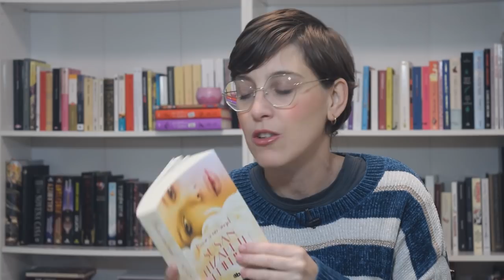RESUMEN ULTIMAS LECTURAS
Hola amigas y amigos lectores! Esta semana vuelvo con un vídeo en el que os hablo de algunas de mis últimas lecturas, que no han sido pocas precisamente. Espero que os guste y que me perdonéis las últimas ausencias.

- "La casa de padre" de Karmele Jaio
- "Los amigos" de Kazumi Yumoto
- "Gambito de dama" de Walter Tevis
- "Besar a un ángel" de Susan Elizabeth Phillips
- "La herencia"  de Matthew López
- " Claus y Lucas" de Agota Kristof